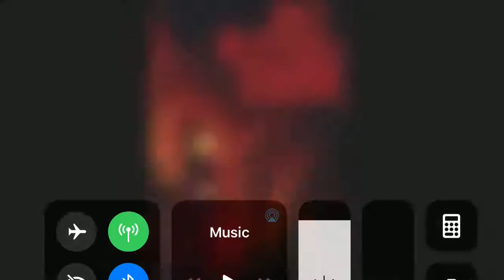What Do You Think Of This Movie? #514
It Looks Meh...